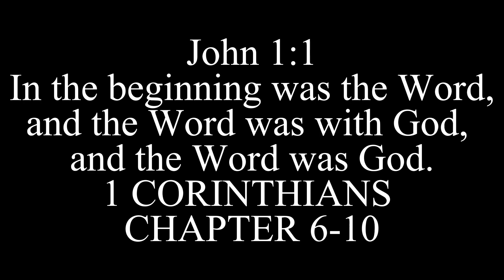HOLY BIBLE 224 1 CORINTHIANS CHAPTER 6-10